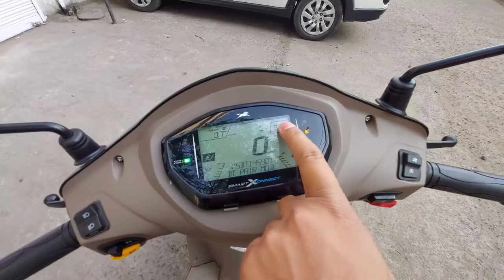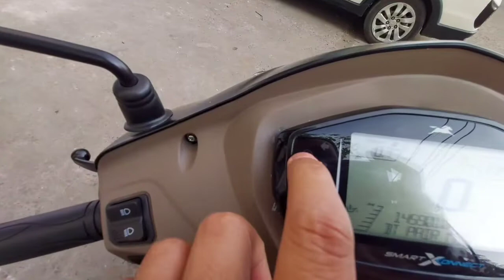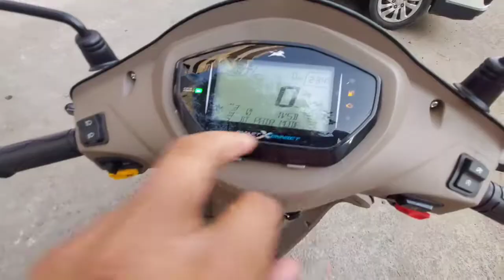2022 New TVS Jupiter ZX SmartXonnect Update|New Color|Bluetooth|Digital Meter|Price|Features|MMH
2022 New TVS Jupiter ZX SmartXonnect Update|New Color|Bluetooth||Digital Meter|Price|Features|Engine|Mate Motor HINDI|Aftab|MMH...
2022 New TVS Jupiter ZX SmartXonnect Update|New Color|Bluetooth||Digital Meter|Price|Features|Engine|Mate Motor HINDI|Aftab|MMH...
ke bare me Bataya Hai Dosto umeed karta hu kiye video aapko accha laga hota agar accha laga hoga to channel ko like , share or subscribe karna mat bhuliye agar koi queries hai to please comment section me comment kare . Thanks...

tvs jupiter
tvs jupiter grande
jupiter grande bluetooth
Tvs jupiter ZX smartxonnect
Tvs Jupiter Top model
Jupiter top model
Jupiter
Digital meter console
New meter console
Digital meter
TVs Jupiter zx update

गाड़ी के नंबर प्लेट से क्या क्या पता चलता है। | HSRP | Types Of Registration Number Plate In India